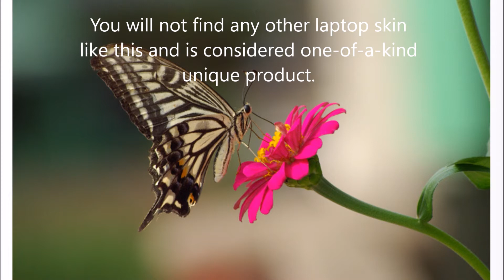Laptop Movie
Custom Made Butterfly & Wildflower Laptop Skin For Sale At The Trail's End Boutique Variety Store At This